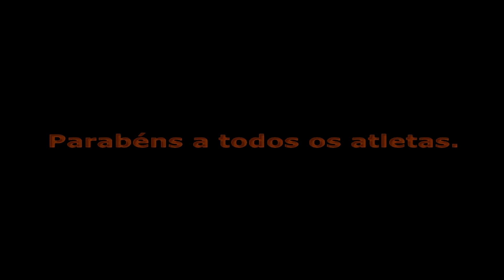Natação Cadetes A - Torregri 2 2015